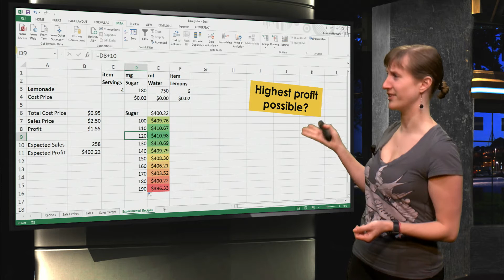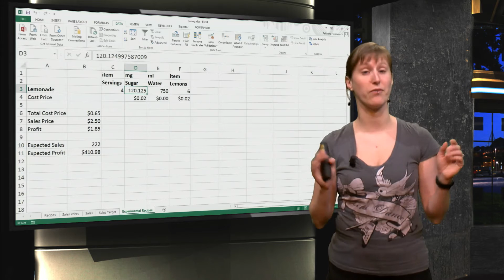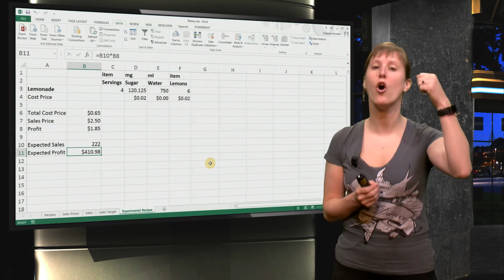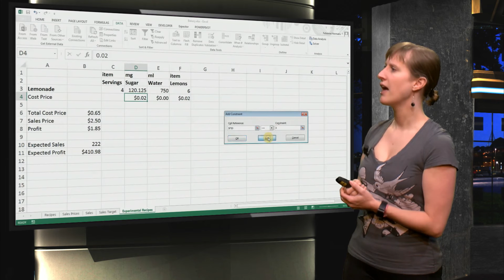EX102x_2016_4.5_Solver_1